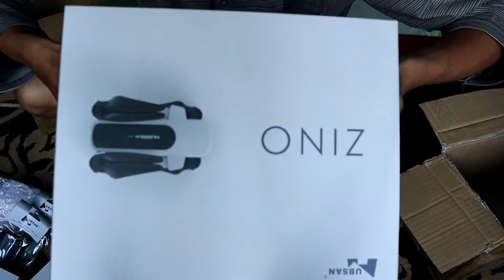UNBOXING Hubsan Zino, Dapet Drone GRATIS! Mantap!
Alhamdulillah akhirnya setelah 3 minggu nunggu, drone Hubsan Zino saya sampai juga kerumah. Drone ini yang kedua yang saya miliki. Bedanya kali ini saya mendapatkannya GRATIS dikasih sama Hubsan langsung.

Yupz, ini adalah drone Hadiah juara pertama The 2rd Zino Aerographic Competition beberapa waktu lalu. Mudah-mudahan drone ini bisa memberikan banyak manfaat y, aammiin..